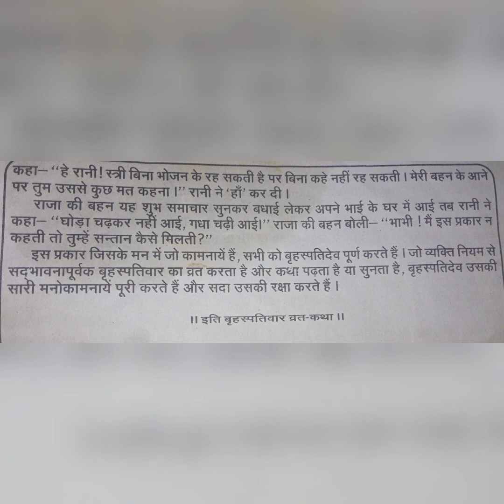बृहस्पतिवार व्रत कथा एवं आरती सहित Hindi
This video is for knowledge and helping purpose.